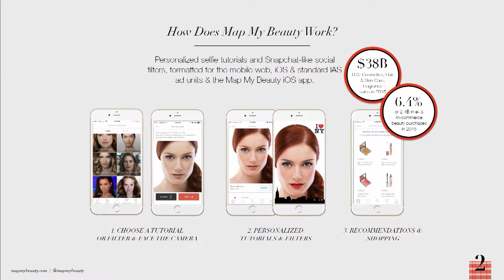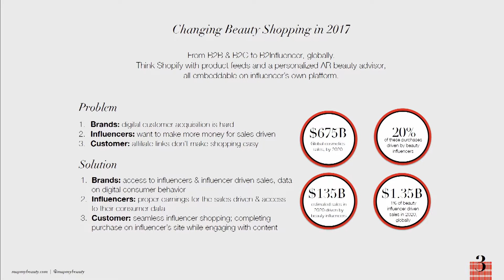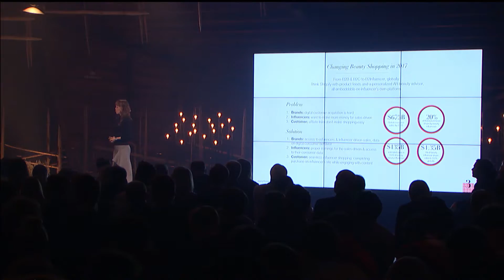MapMyBeauty at Slush 2016 Pitching Stage